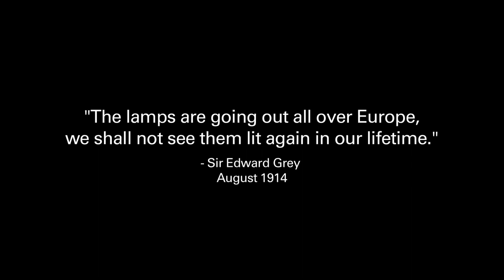Lights Out At Reading FC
Reading Football Club players Adam Federici, Chris Gunter, Alex Pearce, Jem Karacan, Michael Hector and Jake Taylor take part in the British Legion's 'Lights Out' campaign